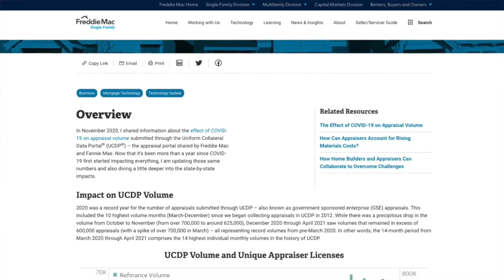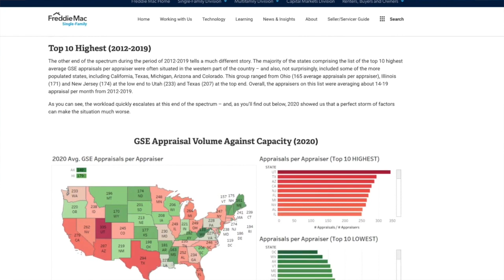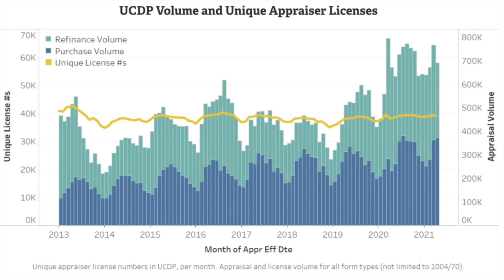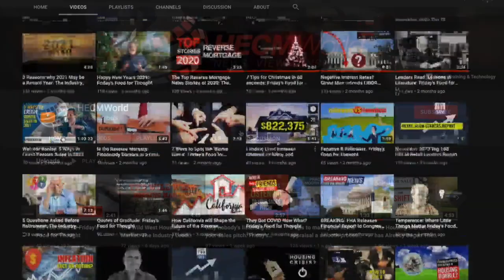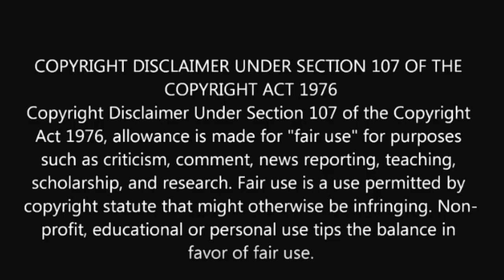What's really slowing appraisal turnaround times: The Industry Leader Update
Is an appraiser shortage slowing down appraisal turn times?
Many reverse mortgage professionals are reporting longer turn times between an appraisal order and completion and they’re not alone. In fact, traditional mortgage professionals are facing the same challenge. Naturally, the question one asks is why? But the answer may not be quite as simple as one would think.

To get a clearer understanding of what is really happening we interviewed John Dingeman. John is the Chief Appraiser for Class Valuation...